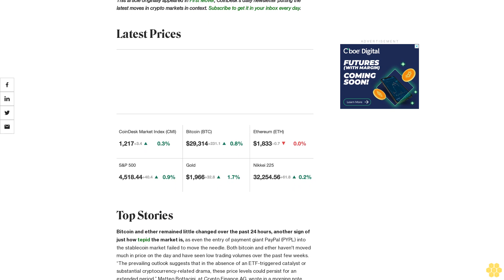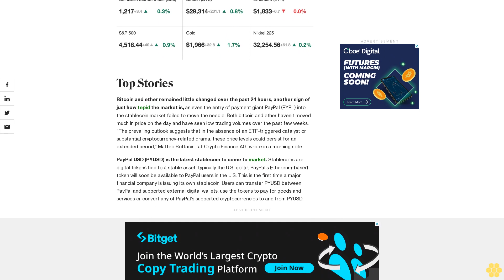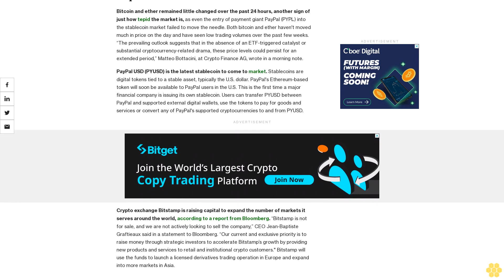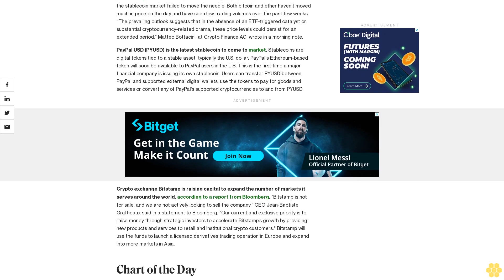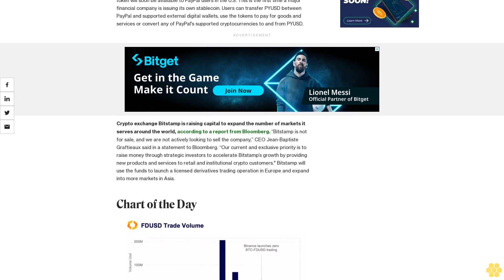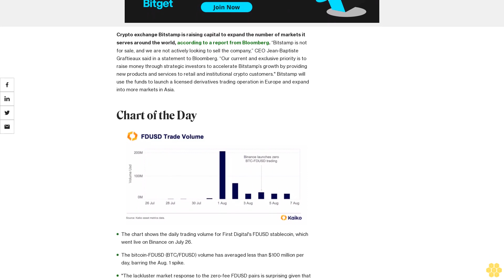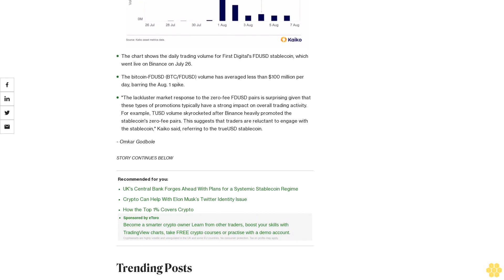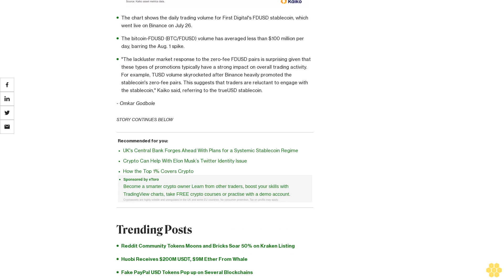First Mover Americas: Market Doesn't React Much to PayPal Stablecoin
The latest price moves in crypto markets in context for August 8, 2023.

Latest Prices.

Top Stories.

Bitcoin and ether remained little changed over the past 24 hours, another sign of just how tepid the market is, as even the entry of payment giant PayPal (PYPL) into the stablecoin market failed to move the needle. Both bitcoin and ether haven't moved much in price on the day and have seen low trading volumes over the past few weeks. “The prevailing outlook suggests that in the absence of an ETF-triggered catalyst or substantial cryptocurrency-related drama, these price levels could persist for an extended period,” Matteo Bottacini, at Crypto Finance AG, wrote in a morning note.

PayPal USD (PYUSD) is the latest stablecoin to come to market. Stablecoins are digital tokens tied to a stable asset, typically the U.S. dollar. PayPal's Ethereum-based token will soon be available to PayPal users in the U.S. This is the first time a major financial company is issuing its own stablecoin. Users can transfer PYUSD between PayPal and supported external digital wallets, use the tokens to pay for goods and services or convert any of PayPal's supported cryptocurrencies to and from PYUSD.

Crypto exchange Bitstamp is raising capital to expand the number of markets it serves around the world, according to a report from Bloomberg. “Bitstamp is not for sale, and we are not actively looking to sell the company,” CEO Jean-Baptiste Graftieaux said in a statement to Bloomberg. “Our current and exclusive priority is to raise money through strategic investors to accelerate Bitstamp’s growth by providing new products and services to retail and institutional crypto customers." Bitstamp will use the funds to launch a licensed derivatives trading operation in Europe and expand into more markets in Asia.

The chart shows the daily trading volume for First Digital's FDUSD stablecoin, which went live on Binance on July 26.

The bitcoin-FDUSD (BTC/FDUSD) volume has averaged less than $100 million per day, barring the Aug. 1 spike.

"The lackluster market response to the zero-fee FDUSD pairs is surprising given that these types of promotions typically have a strong impact on overall trading activity. For example, TUSD volume skyrocketed after Binance heavily promoted the stablecoin's zero-fee pairs. This suggests that traders are reluctant to engage with the stablecoin," Kaiko said, referring to the trueUSD stablecoin.

- Omkar Godbole

Trending Posts.

Reddit Community Tokens Moons and Bricks Soar 50% on Kraken Listing

Huobi Receives $200M USDT, $9M Ether From Whale